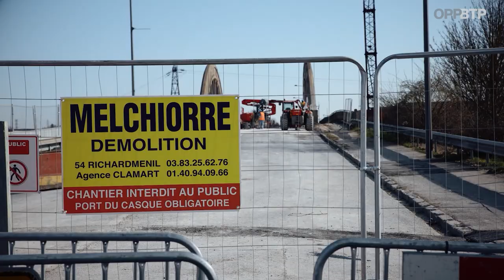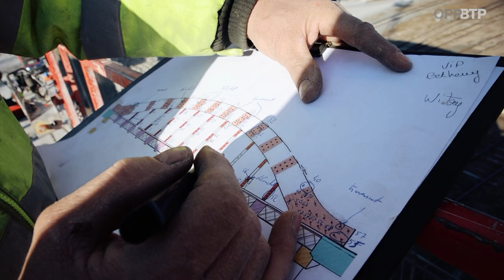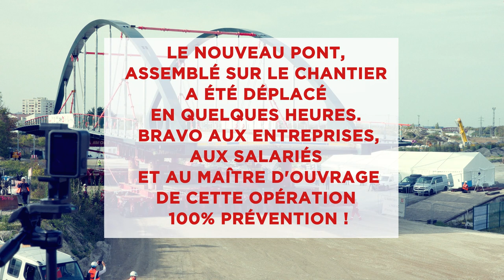La STORY PREVENTION : Retour sur la démolition du pont de Witry à Reims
La Story Prevention revient sur la démolition du pont de Witry à Reims, un chantier où la prévention a été au coeur d'un chantier spectaculaire !